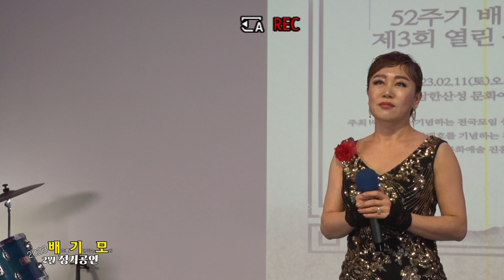가수 정혜선 - 사랑한후에 (원곡 전인권)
남한산성 정기를 품에안은 아름다운 남한산성회관 대공연장. 2023년 2월 11일 배기모(배호를 기념하는 모임) 2월 정기총회 및 정기공연.

곡이 시작될때 음향미스로 낮은 남자키로 시작됨.
당황하지않고 고비를 넘긴후 침착하게 여자키로 변조를 유도하는 정혜선가수.
정혜선가수의 놀라운 무대감각!! 놀라운 가창력!!!